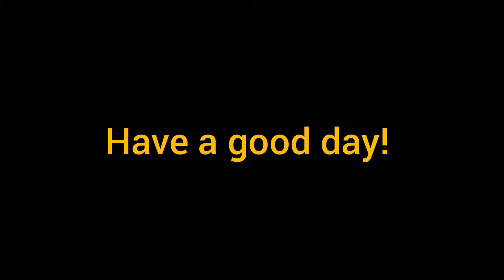Seafood noodles / 중국의 해물칼국수 / Taste of China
중국 온저우温州 지역에서 맛볼수 있는 중국 스타일 해물칼국수. 생선이 들어가는게 특징인듯.